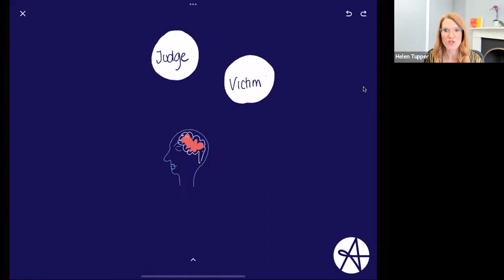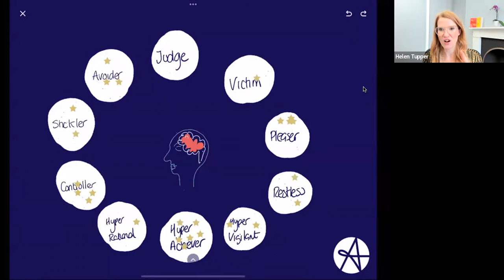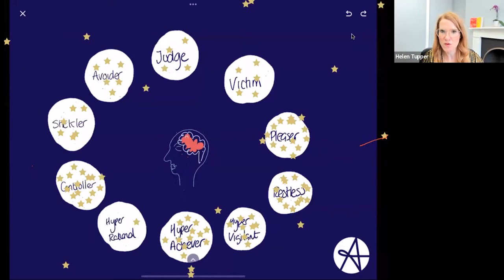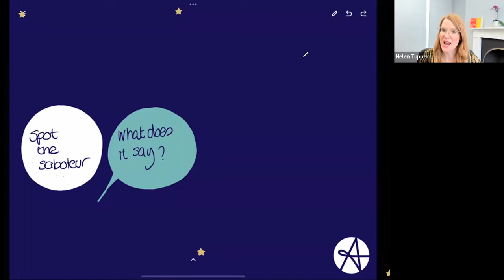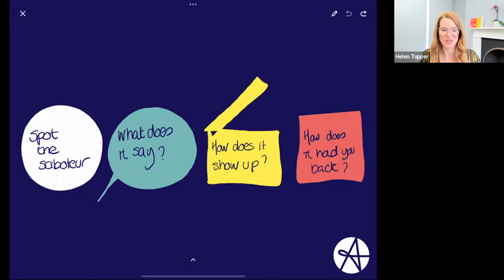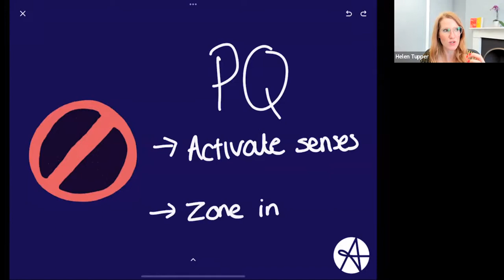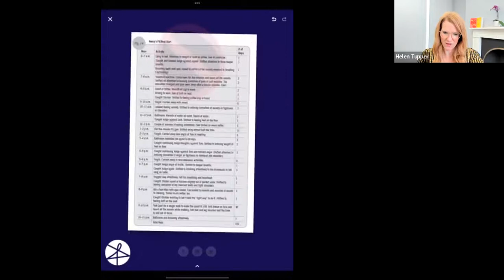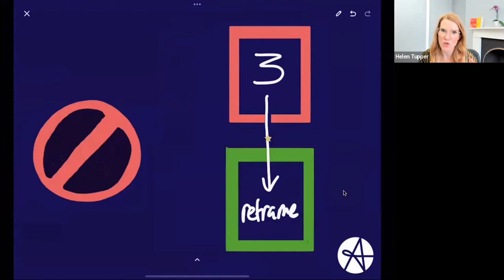Episode 283 - How to stop self-sabotage